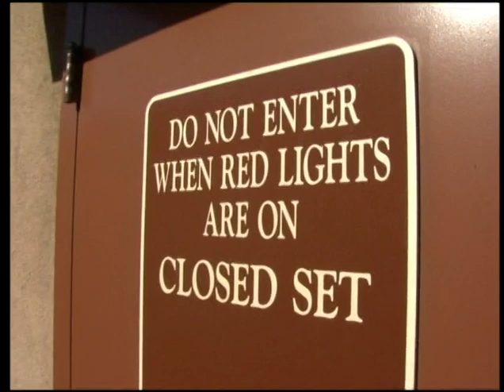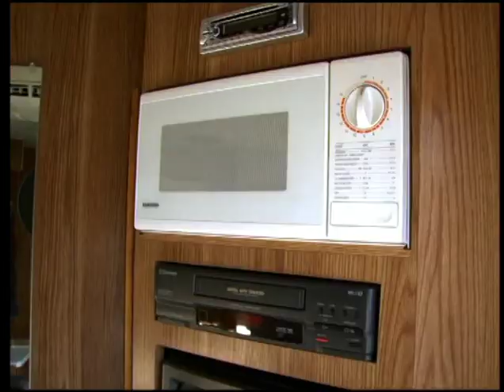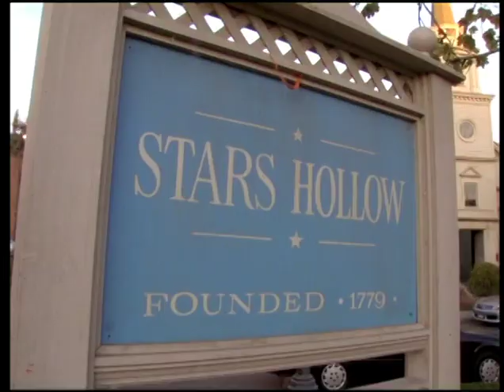Gilmore Girls Season 07 Extra @ A Day On The Set Woth Keiko Agena